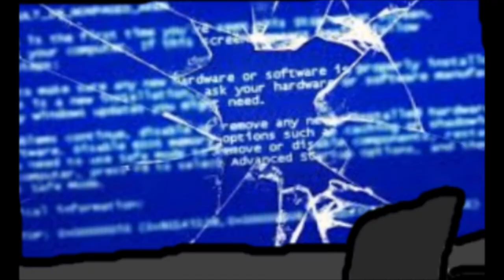No Game No Life OP But It's Paint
Hanlo everyone, it's been a while since I've posted in the channel but here's a new video! Hope you guys enjoyed it, please do share it where ever you want.

I tried adding a bit of detail in every frame but it took too much time and I was busy with school...

Please do leave your suggestions for the next vid!